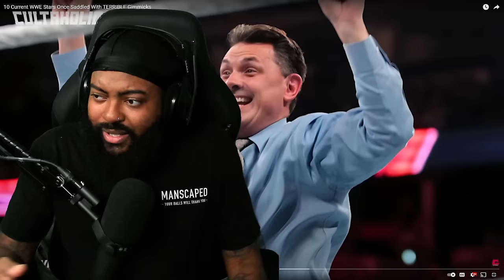ROSS REACTS TO 10 CURRENT WWE STARS ONCE HAVING TERRIBLE GIMMICKS